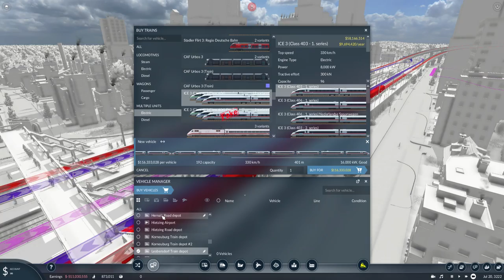Transport Fever 2 2021 01 01 01 34 20